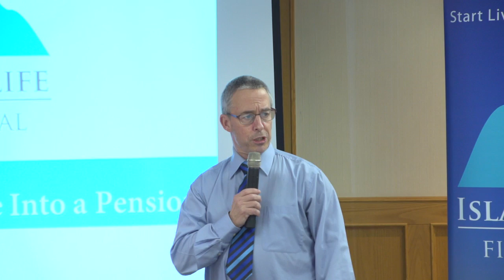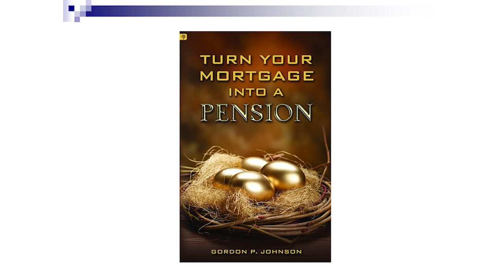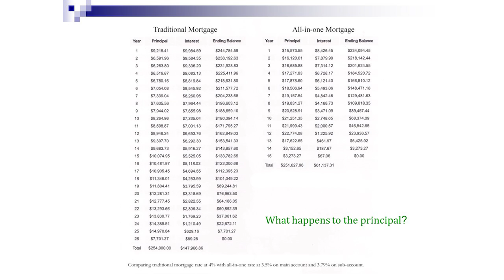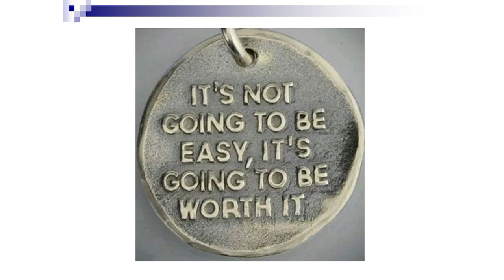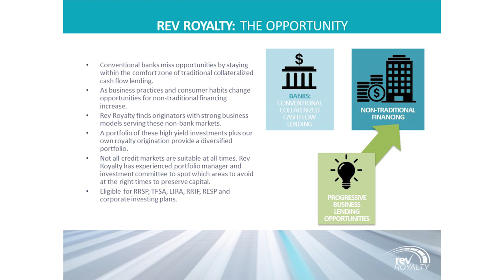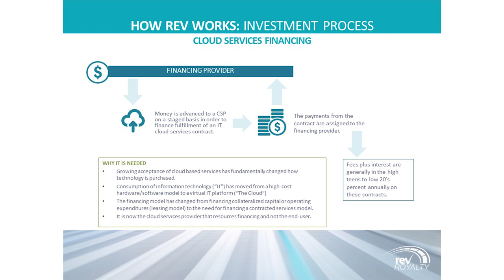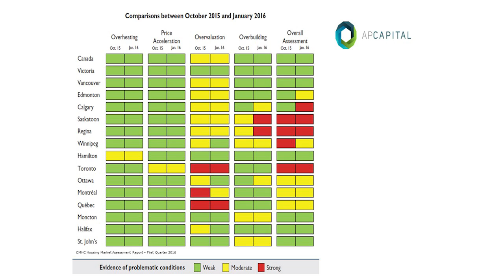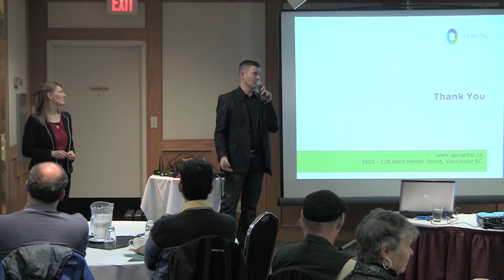Turn Your Mortage into a Pension - Island Life Financial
Do you want to pay off your mortgage faster, while building a pension for the future?

Is your mortgage is paid off, and you want to create income from your home, rather than selling, downsizing, or buying an expensive reverse-mortgage that leaves nothing for your estate?

Do you work hard and never seem to have anything extra to invest for retirement, after paying your mortgage and other bills?

Do you want to save for retirement without affecting your current lifestyle?

Are you deciding between buying a house and investing for your future? (Hint: We’ll teach you how to do both!)

If you answered yes to any of these questions, watch this video!